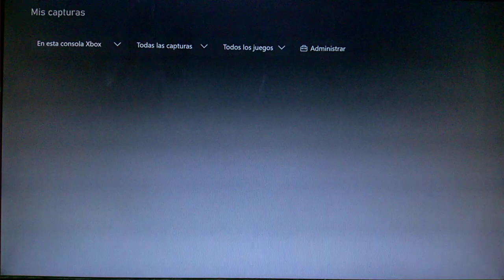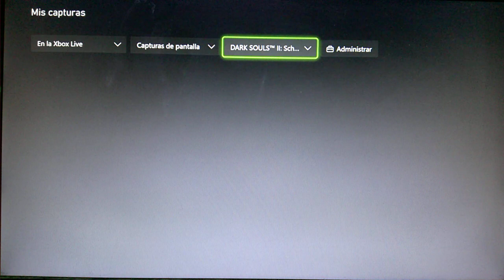🔴Dark Souls 2 parte 40 Alcantarillas 2, torso de vengarl cofre mimic 2✌️😎